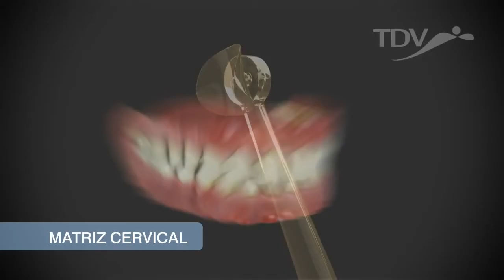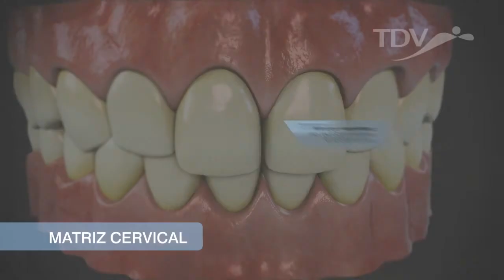Matriz Cervical TDV Restaurações classe V